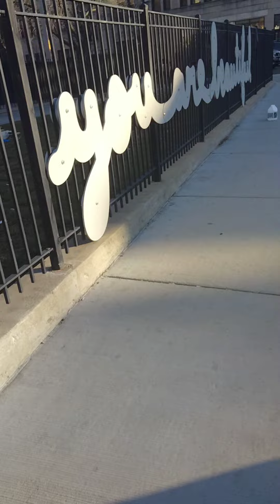I must say am ♥️ in this City. 💪🏽 I give from my heart advice Not fake